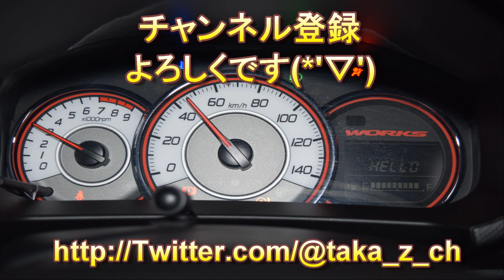アルトワークス ＨＡ３６Ｓ ５ＭＴ ～トラストフェアでＥＣＵ書き換え～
ＥＣＵ書き換えてきました
只々楽しいって言葉しか出てきませんｗ
もう少し走りこんで、後日お話できることもあるかと
思います。

　　　　　ジングル素材「ほっとひといき」
　　　　　　　　　　 「Bitter_Bitter」
　　　　　　　　　　 「Dash」